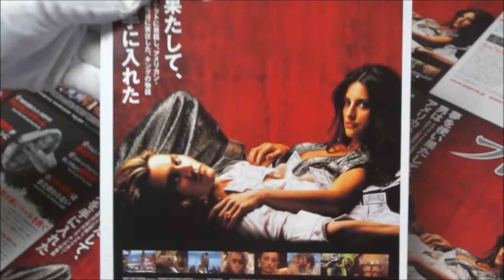ブロウ (2001) 映画チラシ ジョニー・デップ ペネロペ・クルス ジョルディ・モリャ フランカ・ポテンテ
●ブロウ 2001 映画チラシ
2001年9月15日公開
ジョニー・デップ 「イントゥ・ザ・ウッズ」
ペネロペ・クルス「悪の法則」
 ジョルディ・モリャ「リディック: ギャラクシー・バトル」
フランカ・ポテンテ「ボーン・アイデンティティー」
レイチェル・グリフィス「ウォルト・ディズニーの約束」
レイ・リオッタ「シン・シティ 復讐の女神」
ポール・ルーベンス「ピーウィーの大冒険 」
クリフ・カーティス「エアベンダー」
イーサン・サプリー「ウルフ・オブ・ウォールストリート」
【ニイタニ】
450万回再生突破
広島県内で動画が多いYOUTUBER(多分)
Hiroshima Prefecture
Itsukushima Shrine
 毎日投稿
広島youtuber
次世代 youtuber
１日10万回再生
１００万回以上再生されている動画、チャンネル